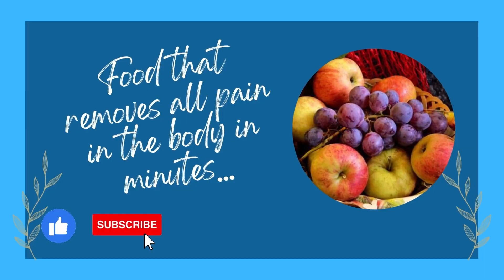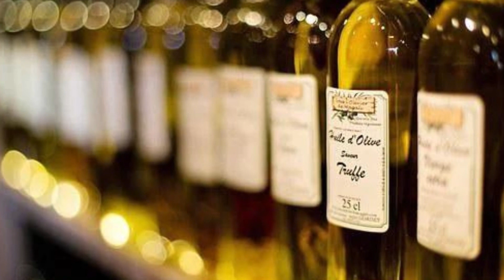12 Best Natural painkiller! Food that removes all pain in the body in minutes...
12 Best Natural painkiller! Food that removes all pain in the body in minutes...

For thousands of years, many plants and fruits have been used as all-natural painkillers.
Many people choose natural painkillers over pharmaceutical ones because they believe they have fewer side effects since their quality of life suffers as a result of various pain complaints at different times in their lives.
It is important not to overuse it when taking these herbs and fruits, which relax the body and reduce some pains.
What foods then have a natural pain-relieving effect? Here are the miraculous foods that immediately relieve pain in the body...

Before making any changes to your health routine or food, you should contact a physician and get a medical exam, diagnosis, and recommendation. If you have a specific health issue or condition, you should consult your doctor for advice.

Thank you for taking the time to watch. I hope this video was helpful.